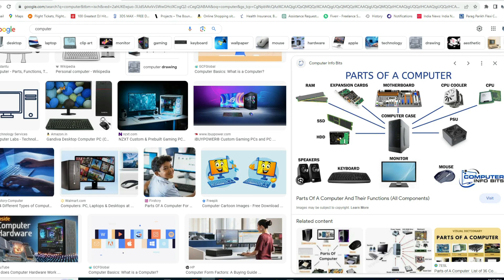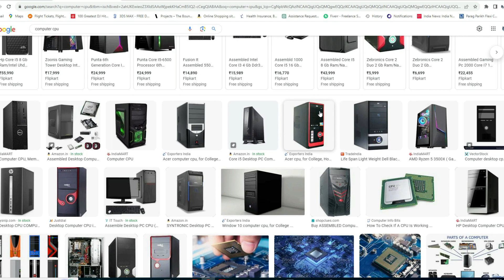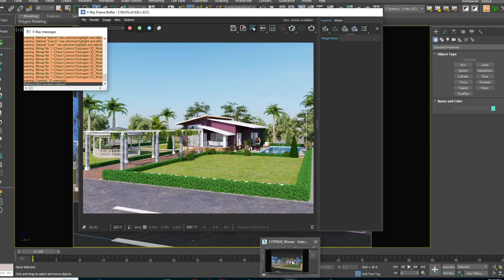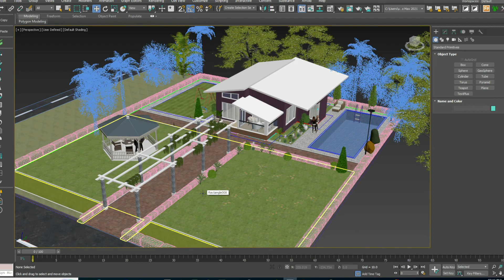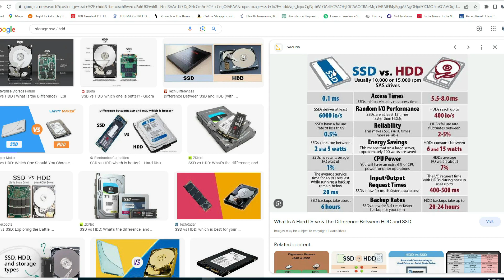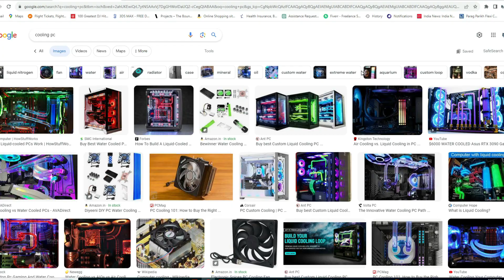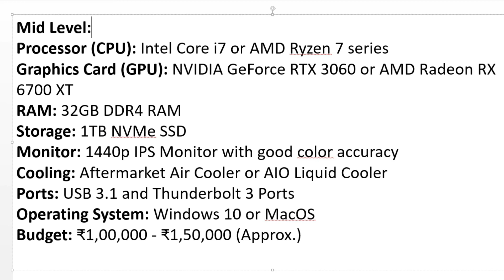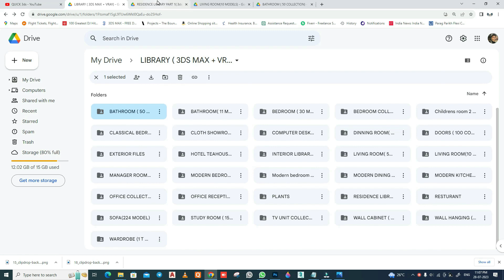3d Rendering aur Architecture ke liye sabse Accha Computer Kaise Chune| Best system for 3d Rendering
Hello Friends,
                                 Welcome To QUICK 3DS . We Share Knowledge On 3ds Max, V ray , Photoshop and much  more . in This Video We learn 3d Rendering aur Architecture ke liye sabse Accha Computer Kaise Chune| Best system for 3d Rendering

3DS MAX # V RAY # PHOTOSHOP
⏱️ Timestamps
0:00 - intro
0:41 - CPU
3:32 - GPU
5:27 -RAM
6:58- STORAGE
8:10 - MONITOR
9:05- COOLING
10:05- Recommended systems for starting , mid and advanced levels
12:58- 3d library

MUST WATCH MY USEFUL VIDEOS

4.How to Make Realistic Glass in 3ds Max V-ray 2021|Make Clear , Tinted , Frosted and Textured Glass